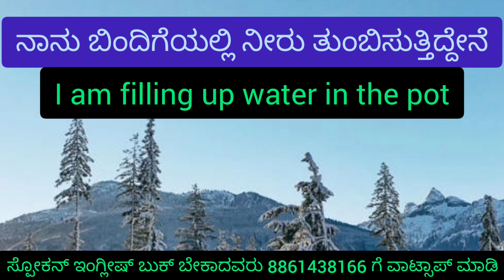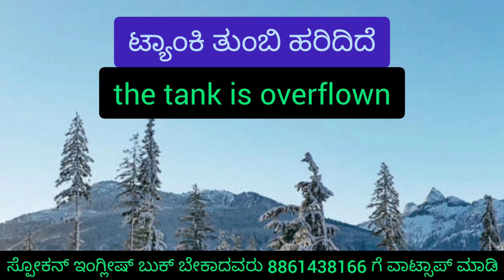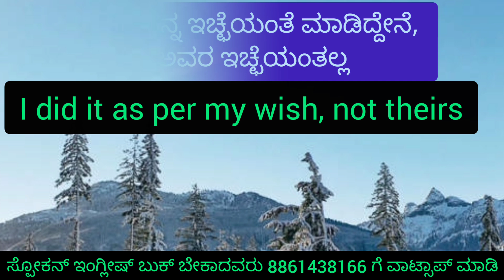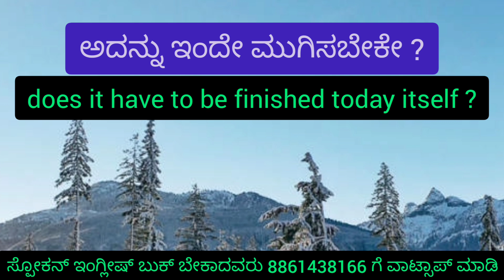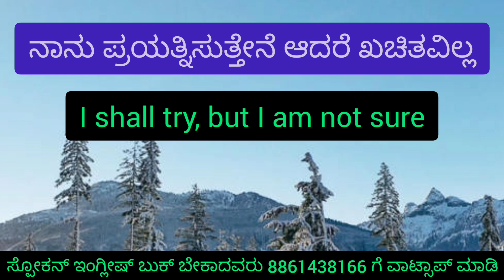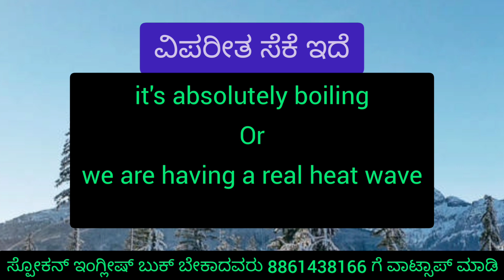English Kannada Sentences in English Speak english | kannada Spoken Basic English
New Kannada Sentences in English / Speak english / kannada Spoken English

english usages in daily life, common kannada sentences in english
Sentences
common english usages | spoken english sentences kannada meanings
stories
translation
words
English conversation in Kannada,
English pronunciation,
english to Kannada translation
Usage of Model Verbs,
Uses of would, could, can, shall, should in   Kannada,
Polite English,
English speaking tips,
All English Elements
Vocabulary needed for spoken English is also provided to you with Kannada meaning in the pdf format,
English letter writing in Kannada,
Interview tips in Kannada,
British and American spoken English in Kannada,
Phrasal verbs,